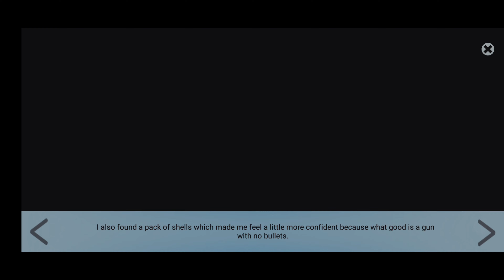ZOMBEAST: Zombie Shooter (Android Gameplay)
MY PC : Acer Nitro 5 AN517-41 (NH.QAREX.002)
•  CPU: AMD Ryzen 7 5800H (3,20 GHz, Core 8)
•  RAM: 16 GB DDR4-3200mHz
•  SSD: 2x PCIe NVMe SSD Kingston 512GB
•  GPU: NVIDIA GeForce RTX 3060 6GB GDDR6
•  DISPLAY: 17,3" FullHD IPS 144Hz 1920x1080 ComfyView LCD
•  OPTICAL: None (I use LG Slim portable DVD Writer GP57ES40)
•  OS: WINDOWS 10 Home Edition

Softver for Edit & Produce video:
• Camtasia 2020